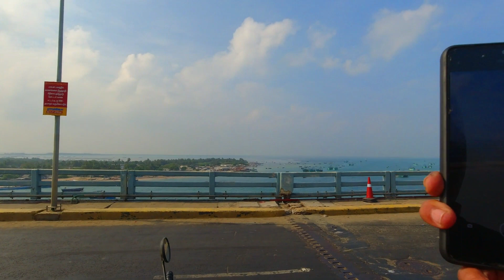Last land of India🌏 DhanushKodi/ Ramar Palam Myth🗾/ Pamban Bridge/Tamil Nadu🇮🇳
This video is about my drive to Dhanushkodi an abandoned town at the south-eastern tip of Pamban Island in the state of Tamil Nadu India. It is 24 kilometres (15 mi) west of Talaimannar in Sri Lanka. The town was destroyed during the 1964 Rameswaram cyclone and remains uninhabited in the aftermath. Today only a few vendors and restaurants can be seen at Dhanushkodi during the day along with the ruins of the long destroyed town. This route covers a beautiful road route and an awesome drive on Pamban bridge over the Bay of Bengal & Indian Ocean.